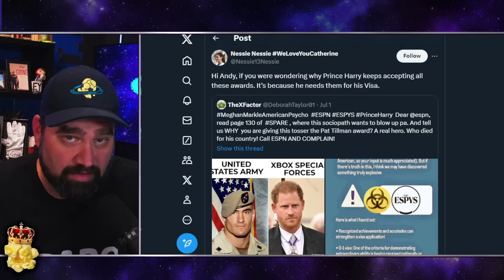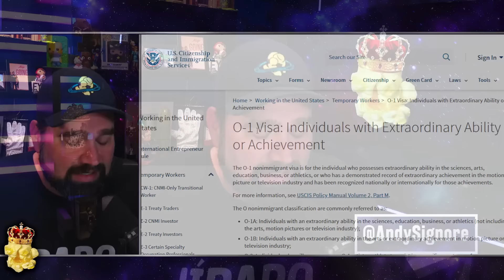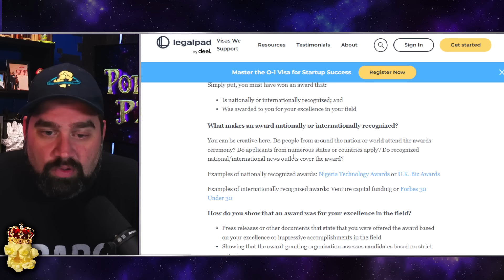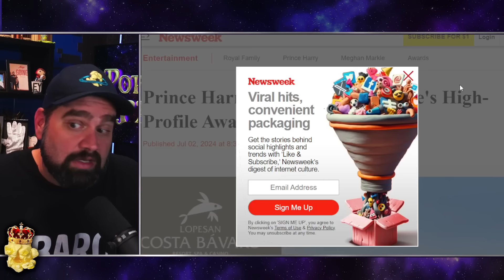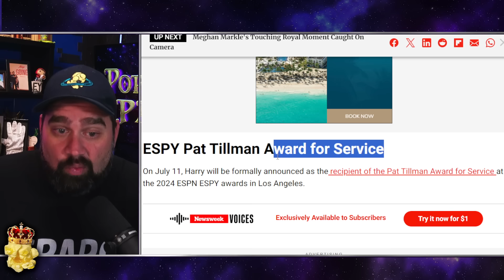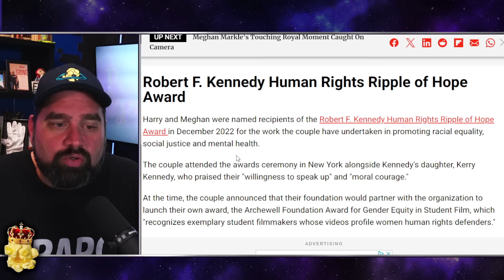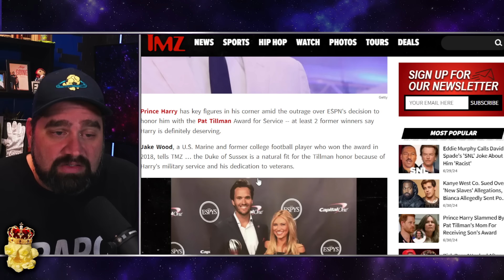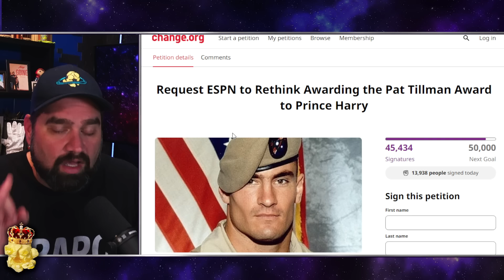WHOA! Is Prince Harry CAUGHT FAKING Award Wins To Keep His VISA?!